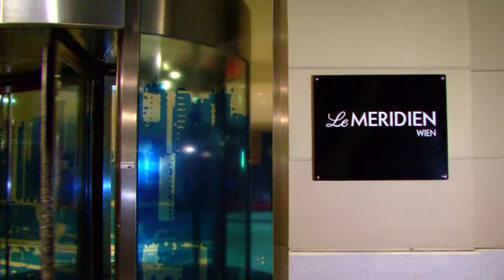City Clipps Shambala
Camera, Editing, Postproduction